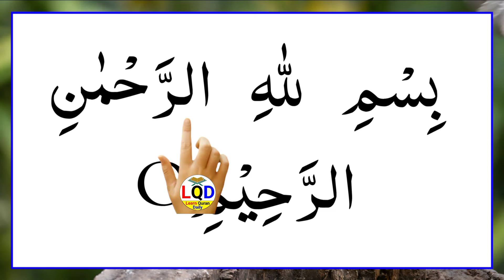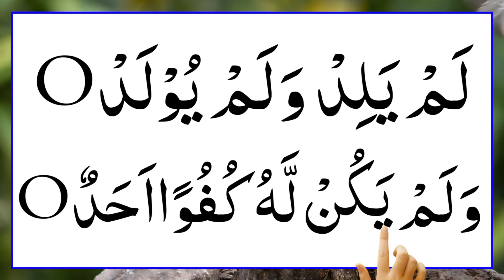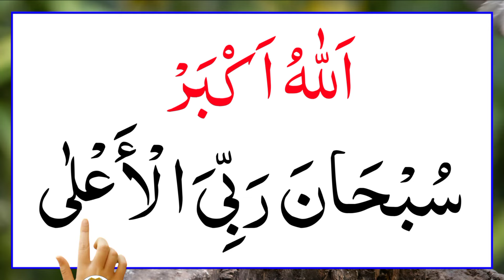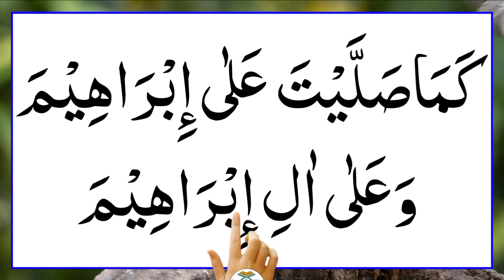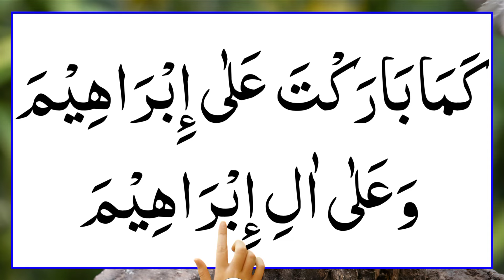Namaz Full HD | Namaz Ka Tarika | Namaz Salah | Learn Namaz Easley | نماز کا طریقہ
Learn Namaz in Beautiful Voice Word by word with Arabic Text Beautiful Voice By Bilal ahmad and Beautiful Reaction Full HD